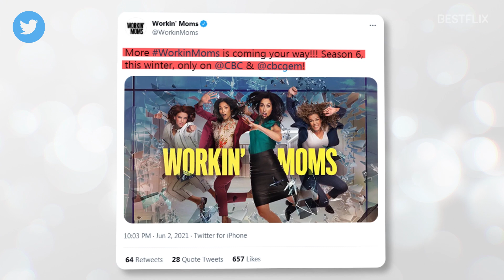WORKIN’ MOMS Season 6 Set for Winter 2022 on CBC & Spring on Netflix, Catherine Reitman Confirms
Hey, guys! As the fifth season of Workin’ Moms is now streaming on Netflix having wrapped up on television in April, we have great news for you! The CBC network has officially renewed Workin’ Moms for Season 6! Workin’ Moms Season 6 is slated for January or February 2022 release. On the same day, June 2nd, the show’s star Catherine Reitman confirmed to her fans on Instagram that the writing team is already hard at work on Season 6 material. This means, that Netflix subscribers will be able to enjoy Season 6 around May-June of next year. Most likely, the sixth season will also have 10 episodes, just like the previous one. By the way, did you know that Canadian actress Catherine Reitman who stars on the series as Kate Foster is also the creator, executive producer, writer AND director of Workin’ Moms? For her directorial work on the show, she has been nominated three consecutive times for the Canadian Screen Award, but unfortunately is yet to win one. Season 5 ended with a few cliffhangers: while Dani Kind’s character Anne was having some issues with publishing her parenting book, trouble was brewing in Kate and Nathan's relationship. We wonder, guys, who is your favorite character on Workin’ Moms and why? Share with us in the comments.